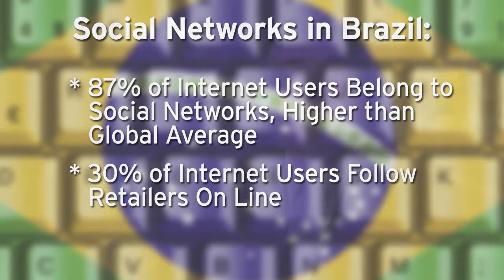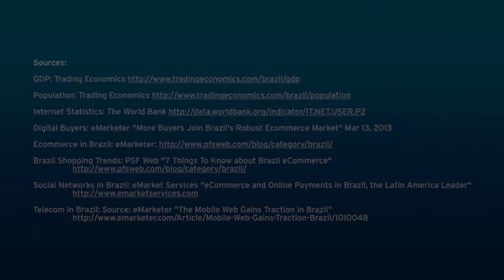Citi Enterprise Payments Solutions: Spotlight on Brazil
Expanding internationally presents a multitude of challenges for global merchants. Learn from Citi's on-the-ground experts about best practices to help make your expansion into Brazil simple, fast, and successful.